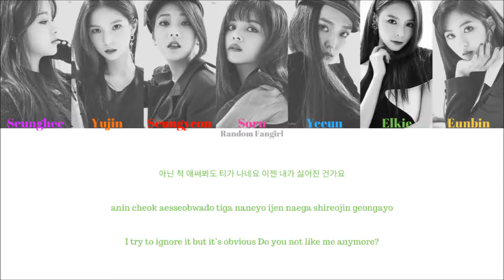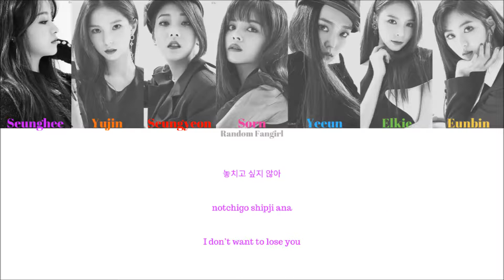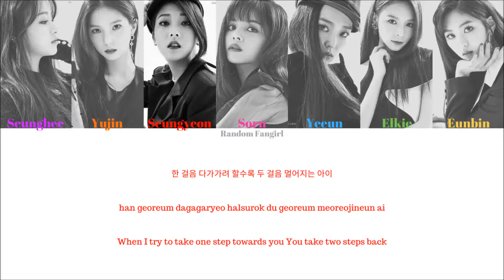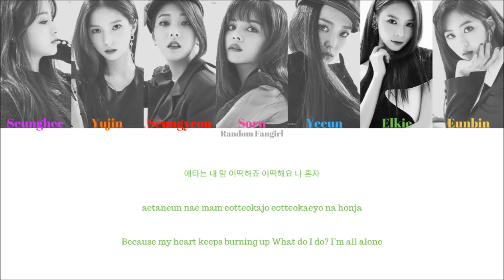CLC (씨엘씨) - Distance (선) [Colour Coded Lyrics Han/Rom/Eng]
CLC's song "Distance" with Hangul, Romanization and English subs!

Seunghee = Purple
Yujin = Orange
Seungyeon = Red
Sorn = Pink
Yeeun = Blue
Elkie = Yellow
Eunbin = Green

Bias in Group: Yeeun

Artist: CLC
Song: "Distance"
Album: BLACK DRESS
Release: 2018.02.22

Lyrics/작사: 서재우, 조성호, 장예은
Composer/작곡: 서재우, 조성호
Arranger/편곡: 서재우, 조성호

Korean: music.naver
Rom: CCL
Eng: pop!gasa
info: music.naver